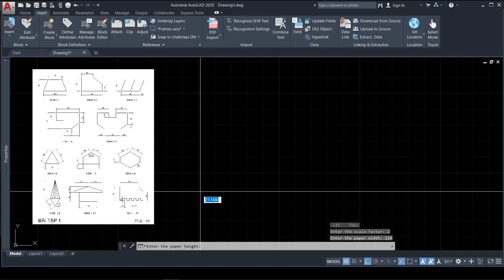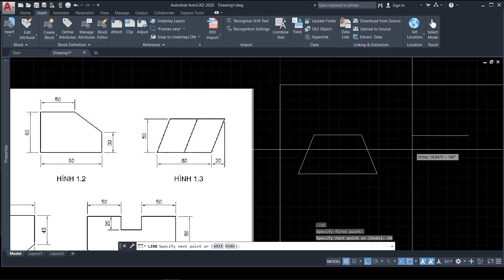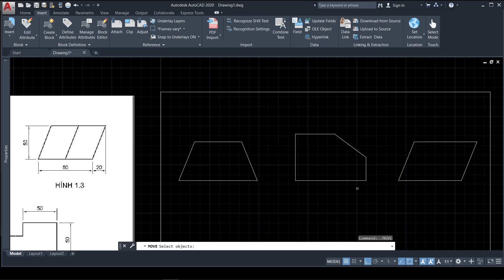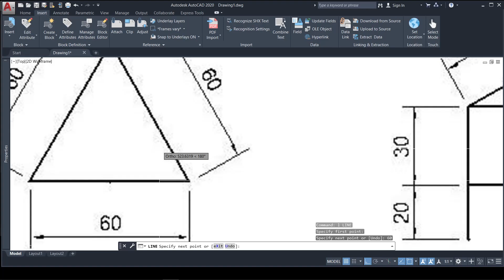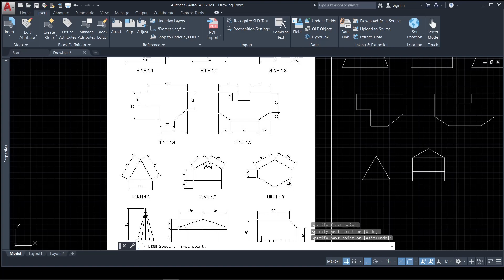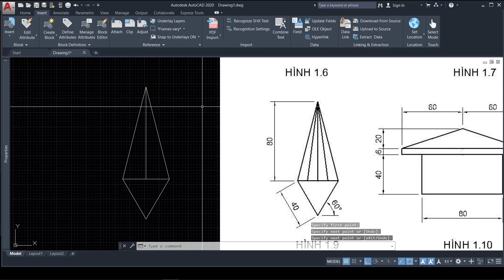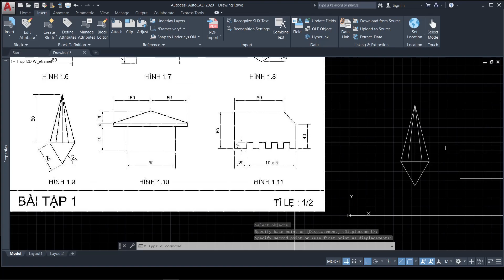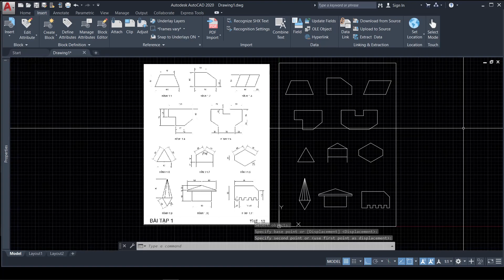HƯỚNG DẪN LÀM BÀI TẬP AUTOCAD CƠ BẢN CHO NGƯỜI MỚI BẮT ĐẦU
Với bài tập này sẽ giúp cho người mới bắt đầu làm quen với Autocad tư duy về cách vẽ của những hình cơ bản nhất bằng cách chỉ cần dùng lệnh LINE và cách nhập toạ độ trực tiếp, toạ độ tương đối (x,y) và toạ độ cực tương đối (d dấu nhỏ hơn + góc xoay) là có thể vẽ được. Kết hợp với lệnh zoom (lăn nút bánh xe chuột giữa) và pan (nhấn giữ nút bánh xe chuột giữa).